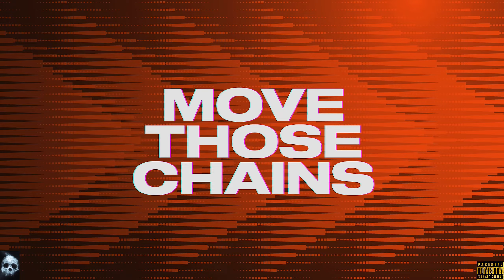SAINTS 2024 SEASON - WEEK - 7 & 8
BYE & SAINTS AT BENGALS - PS5 - FRANCHISE MODE